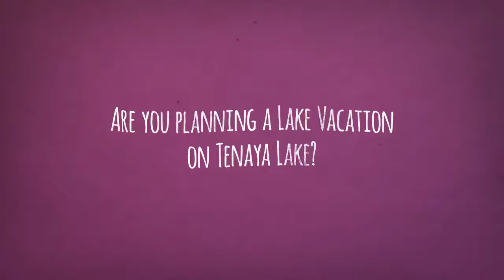Tenaya Lake Vacation